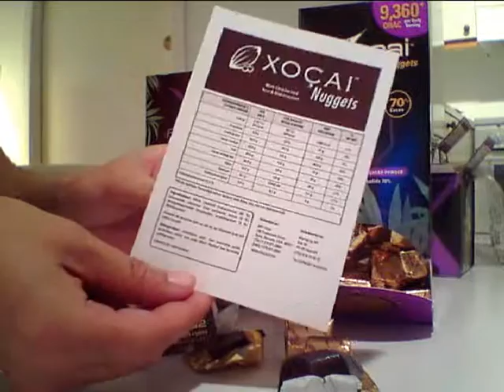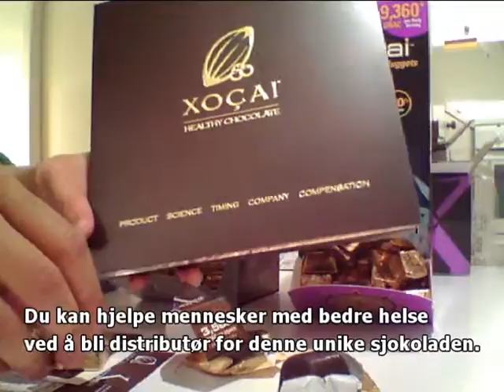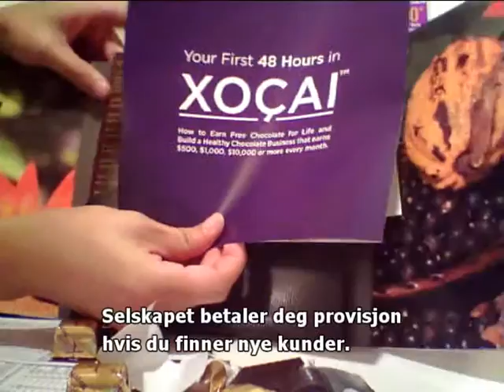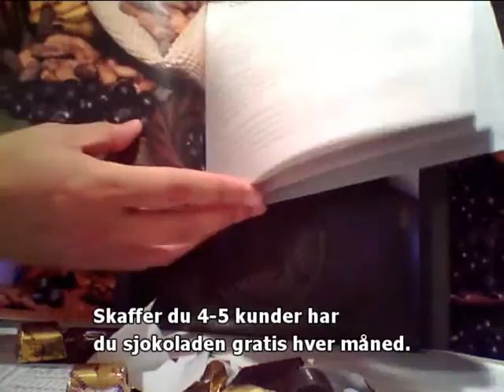Alle elsker sjokolade - Xocai sjokolade er sunn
Les mer på - XOCAI sjokoladen er proppfull av antioksidanter. 70% kakao, acaibær og blåbær. Kan spises av diabetikere. MXI Corp har verdenspatent på kaldpresset mørk sjokolade. Ingen tilsetningsstoffer.